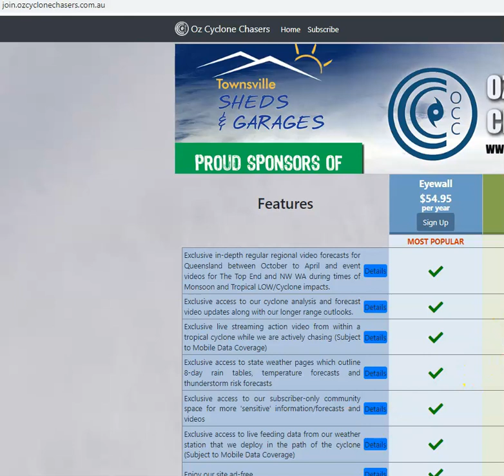OCC QLD Daily Weather Wrap + Vanuatu TC Discussion March 2 2023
Issued 10:15AM

We take a brief look at the major weather points across QLD on a daily basis between about 9:00AM and 11:00AM during the Wet Season. In today's update and for the next couple of days we also look at the Vanuatu TC's

0:00 - 4:00 - Vanuatu TC's
4:00 - 7:30 - QLD Daily Weather Wrap

Check out Episode 6 of 'Weather Or Not' where we discuss Townsville region Tropical Cyclones and how frequently we get visited by Tropical LOWS and Tropical Cyclones in the Townsville region.

Stay ahead of severe weather in Queensland with our video forecast and analysis service. Get a comprehensive analysis of what is likely to occur and why so that you're prepared